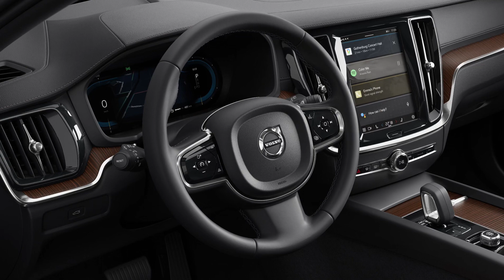Volvo S60 Dark Theme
Volvo S60 Dark Theme Level
Ultimate
Powertrain
B5 AWD
Theme
Dark
Color
Crystal White
$695
Wheels
19” 5-Triple Spoke Black Diamond Cut Alloy Wheels
All-season tires
Interior
Maroon Brown Leather in Charcoal interior
Packages
Add packages to your design
Options
Bowers & Wilkins Premium Sound
$3,200
Polestar Engineered Optimization
$1,400
Factory Scheduled Maintenance
Prepaid Maintenance Plans (Dealer pricing varies)
Volvo On Call Button
Volvo Cars App
Volvo Service Contracts (Dealer pricing varies CleanZone with air purifier

Four-zone climate system

Afterrun parking climate

Humidity sensor

Driver's support

360° camera

Graphical Head-Up Display

Park Assist, front, rear and sides

Pilot Assist

12-inch instrument panel

9-inch center display

Adaptive power steering

Auto-dim rearview mirrors

BLIS™ and Cross Traffic Alert

Chassis

Digital Owner's Manual

Fog lights

Illuminated vanity mirrors

Lane Keeping Aid

Oncoming Lane Mitigation

Power retractable door mirrors

Rain sensor

Road Sign Information

Road friction indication

Ticket holder

Wiper blades with integrated washers

Exterior

19” 5-Triple Spoke Black Diamond Cut Alloy Wheels

Door mirror covers, Black Stone

Front grille with high-gloss black insert

High-gloss black side window trim

Laminated Panoramic Moonroof with Power Sunshade

Protective cap kit, Matt Tech Grey

Interior

Interior high-level illumination

Leather upholstery

Linear Lime decor

Tailored dashboard

Tailored steering wheel, Charcoal

Tailored gear selector

Volvo tread plates, aluminum

Pack & Load

Power outlet, cargo compartment

Keyless entry

Trunk lid scuff plate, plastic

Performance

8-speed Geartronic™ automatic, AWD

All-wheel Drive (AWD)

Start/Stop technology

Safety & Security

Power child safety lock

Alarm

Body-coloured door handles with ground lighting

Central locking controls

Double locking

ISOFIX mounting points, rear seat

Inflatable Curtain

Seat belts

Side impact protection

Tempered side windows

Temporary spare wheel

Whiplash injury protection system

Seats

Electrically folding outer rear head restraints

One-touch fold of the rear seat backrests

Power 4-way lumbar support

Power cushion extension, driver

Power passenger seat with memory

5 seats

Power driver seat with memory

Tech & Sound

Air-ventilated subwoofer

Apple CarPlay

Bluetooth® connection

Google Assistant, Google Maps and Google Play Store – included for 4 years

Steering wheel remote control

Volvo Cars App remote functions - included for 4 years